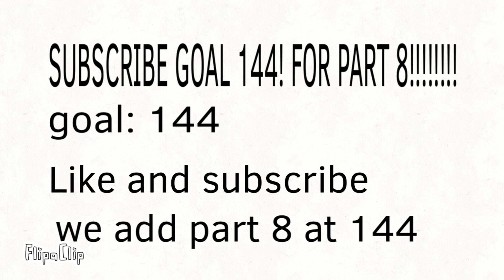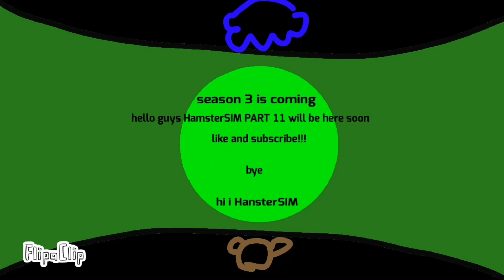SEASON 2 OF Hamster Eats All Hamsters THE SERIES